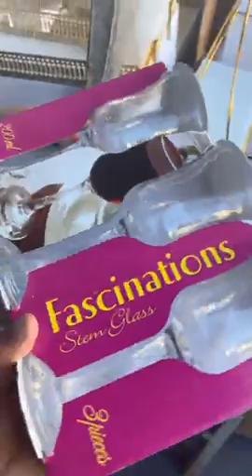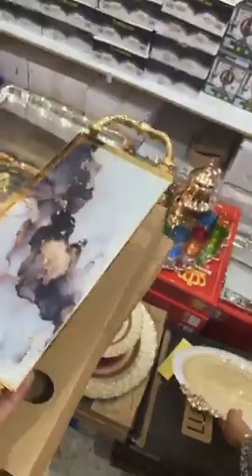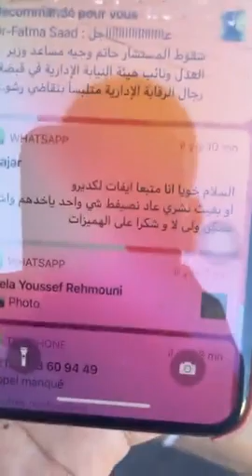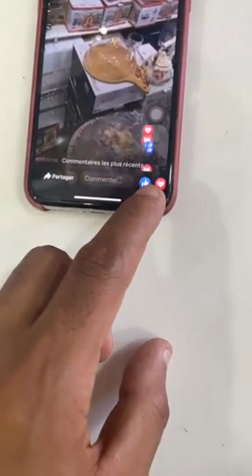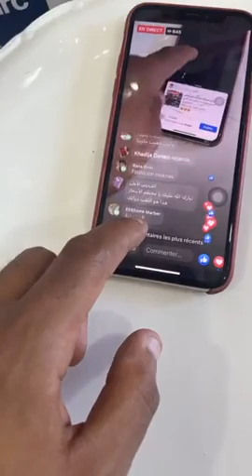صولد اواني تركية عند شعيب من محل الحي المحمدي بالدارالبيضاء سلعة جديدة كاتحمق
النعت ديال المحل  اواني شعيب بنهار😍
شوفو وركزو مع راسكم

حيت كنبغيوكم قربنا ليكم 😍

مباشرة من محل اواني شعيب الحي المحمدي 😍
مرحبا بكم ركزو مزيان مع الفيديو  باش تعرفو المحل
هادي هي لوكاليزاسيو ديال المحل
لي تلف يتصل ب
وليد
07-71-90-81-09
بارطاجي